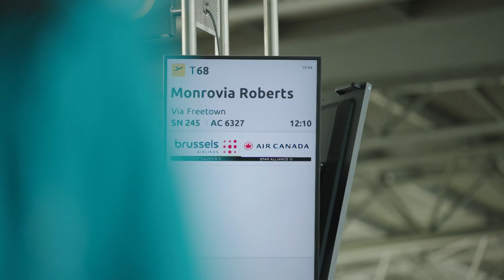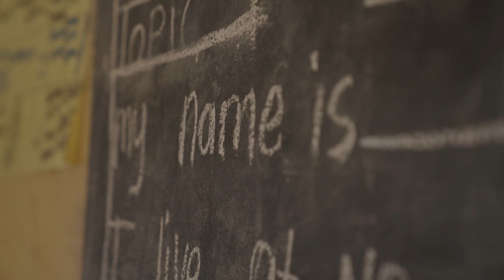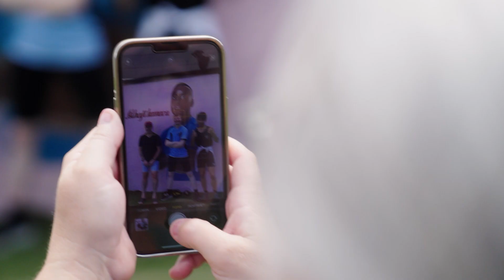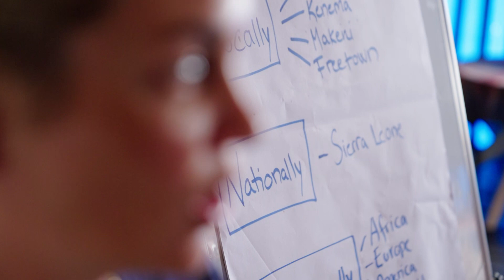FANT x FGU Østjylland i Sierra Leone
Vi havde i oktober 2023 den store fornøjelse at byde vores mangeårige partner, FGU Østjylland, med på en tur til Sierra Leone som en del af vores fælles projekt under GLOBUS-puljen. Underviser på Transport og Logistik-linjen, Henrik Vahlsted, samt eleverne Casper og David brugte en uge i det vestafrikanske land på at modtage containeren med det indsamlede, brugte sportsudstyr fra Danmark samt besøge og deltage i aktiviteter med FANTs partnere. Kortfilmen giver et indblik i besøget og viser, hvordan et samarbejde mellem FANT og uddannelsesinstitutioner kan være givende for begge parter.

Produceret af: Thomas Vestergård Sørensen